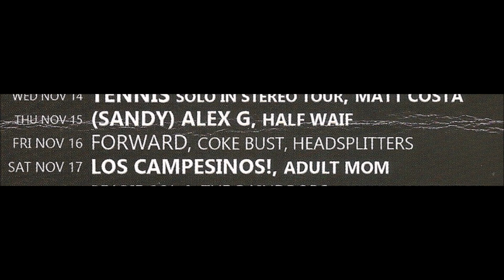Coke Bust Live at the Black Cat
Coke Bust plays the Black Cat in Washington, D.C., November 16, 2018.